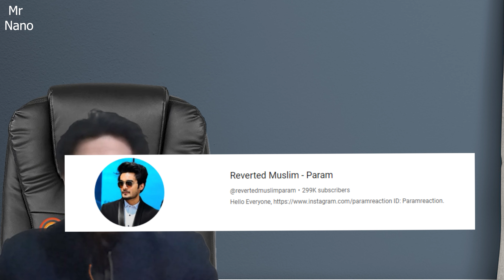Mr Nano Reaction On: How a youtuber accepted Islam 😱 Full Journey How he Accept??Islam,,,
Reaction On: How a youtuber accepted Islam 😱 Full Journey how he Accept??Islam Presented by Mr Nano

🎭 FACEBOOK  Syed Hamid
🐦TWITTER...  @Syedhamid